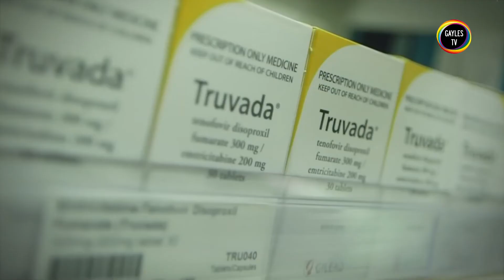BCN PrEP·Point demuestra la alta eficacia de la PrEP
BCN PrEP·Point hace balance de su primer año en funcionamiento

GAYLES.TV.- BCN PrEP·Point ha atendido 785 personas en su primer año de funcionamiento, a pesar de que la pastilla preventiva del VIH todavía no está aprobada en España. La mayor parte (492 personas) participan en los estudios que se hacen en el centro, pero también los hay que están tomando PrEP por su cuenta (293 personas) y reciben apoyo médico, en el marco del programa SeguiPrEP. El director de BCN PrEP·Point Ferran Pujol nos explica las principales conclusiones de los estudios que han realizado.